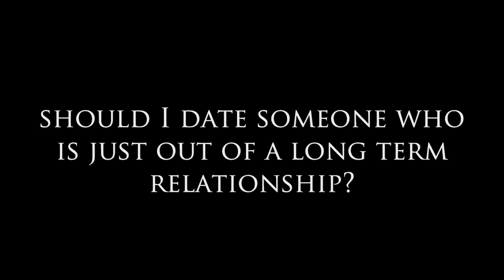Should I Date Someone Who is Just Out of a Long Term Relationship?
Should I Date Someone Who is Just Out of a Long Term Relationship? This is the topic on Dear Sybersue today. This situation happens often and it is important to understand how to deal with it if it happens to you. When someone enters your life right after a breakup they are not emotionally available. If they actually relay this to you, believe them! Hanging out with them occasionally is one thing but becoming romantically involved too soon could leave you heartbroken.

Personal Dating or Relationship Questions for Sybersue? to set up an audio or video call appt. within 24 hours.